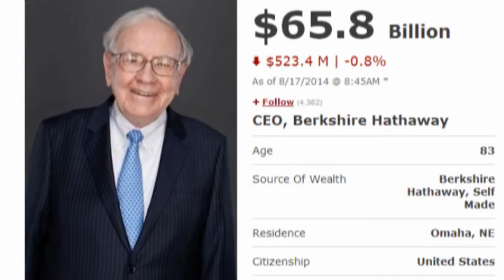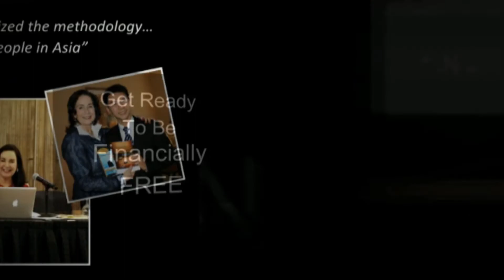Value Investing Expert - Sean Seah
Discover a Reliable & Proven Strategy That Anyone Can Use To Consistently Generate 15% - 25% Returns Every Month.